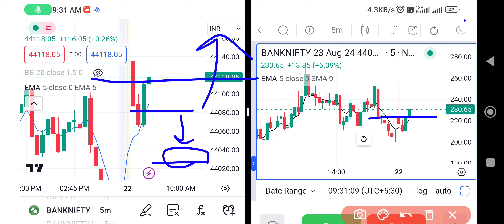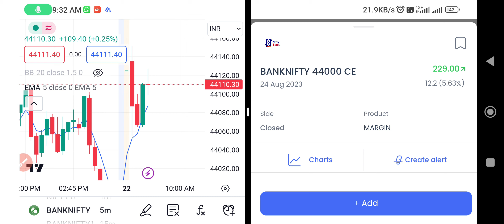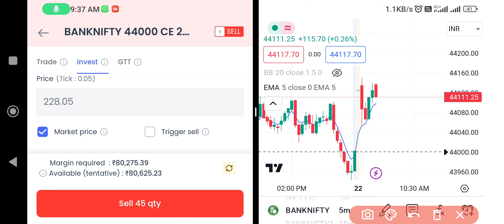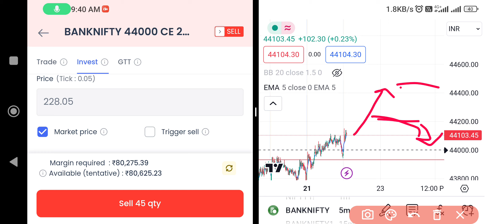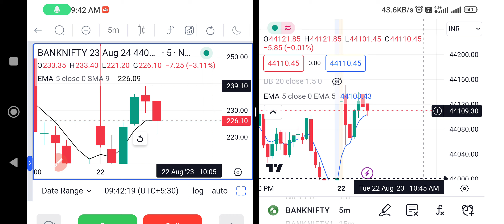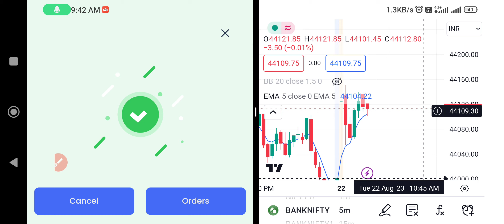banknifty live trading 22 August 2023